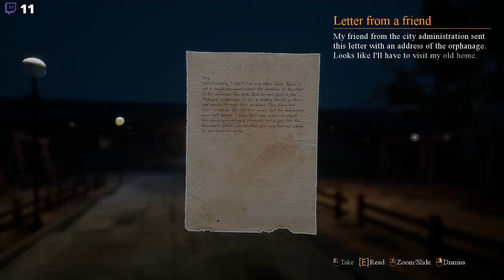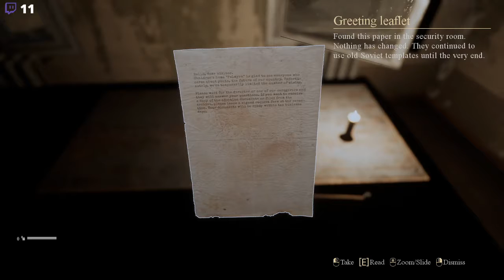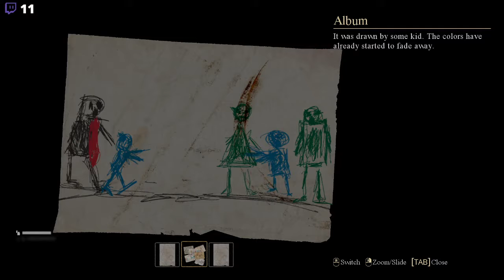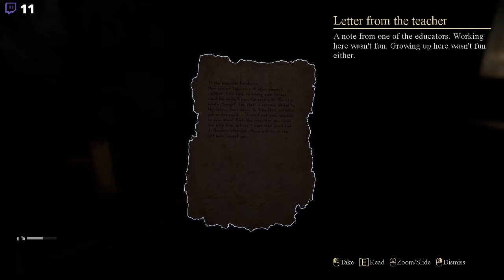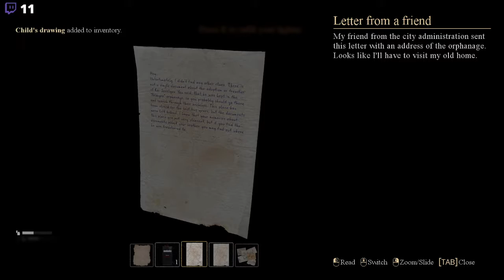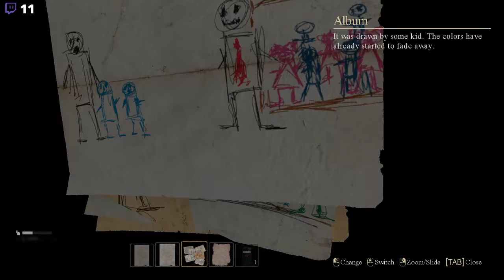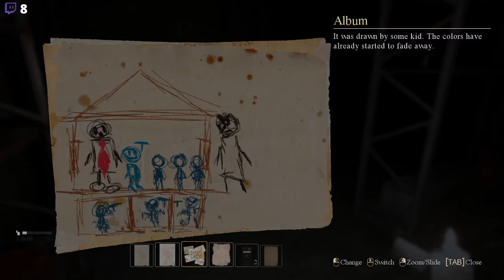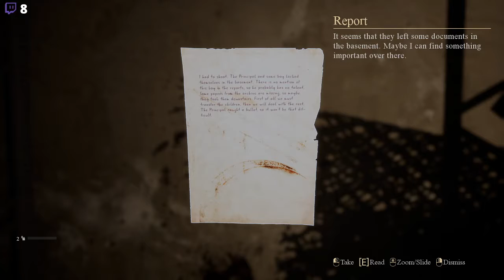Palmyra Oprhanage İlk Bakış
Sovyet sonrası Rusya'sında çocukların evi "Palmyra" doksanların zulmüne ve ülkenin çöküşüne rağmen ayakta kalmayı başarıyor. Ne olduysa yetimhanenin tüm kayıtları arşivlerden silindi. Unutulan bu yerin duvarlarında ne tür gizemler yatıyor.
Kayıp kardeşimiz hakkında bulduğumuz ipuçları bizi tekrar buraya getirdi. Çocukluğumuzun geçtiği bu yetimhaneye kardeşimiz hakkında daha fazla bilgi bulmak için geri geldik. Peki terk edilmiş bu yetimhane gerçekten de boş mu? Gölgeler barış için susuzluk duyuyor, yardım için haykırıyorlar. Başkalarının ölümünde boğulmak için sizi hatıralarına sürüklemeye çalışıyorlar. Lanetli müdürün yakamızı bırakmadığı korku dolu bu oyunda neler olduğunu çözmeye çalışıyoruz.

Palmyra Oprhanage

Twitch Yayınından Enstantaneler